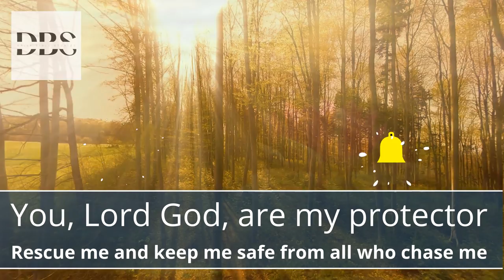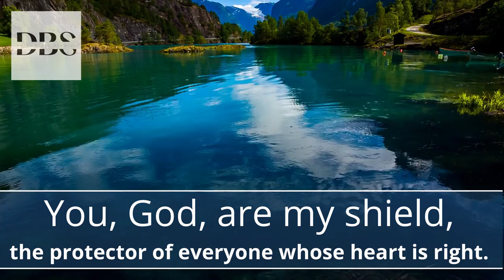Psalm 7: A Song of Praise for God's Salvation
Shop for Christian Books, Bibles, and other great products. 25% of the proceeds are donated to Christian ministries. A list of the ministries we sponsor can be found on our website.
Psalm 7 is a song of prayer. It's a lament, in the form of an acrostic poem. This Psalm is written by King David, who was often in dark places and felt abandoned by God. He then uses this Psalm to express his doubts and fears as well as his hope for help from God.

bible study  psalm 7 dramatized psalm 7 song audio bible